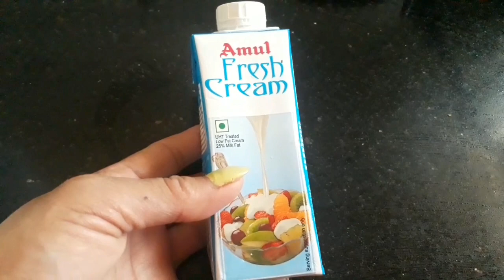🌹सुबह6:00से रात11बजे तक का work routine (mix fruit cream🍨recipe ( restaurant style masala🌮 Nan)😋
सुबह_6:00_से_रात_11_बजे तक का work routine (mix fruit cream recipe ( restaurant style masala Nan)
Holi_vlog _2023| कैसे मनाई हमने होली |मूली का परांठा great celebration (house cleaning vlog)
इन्ही_आदतों_की_वजह_से_सुबह सुबह positive energy के साथ सारे काम निपटाती हूँ indian house wife
होली के मौके पर की कितनी   shopping ओर क्या क्या खरीदारी की indinavloggerveena
सारी_शिकायतें _दूर_कर_दी मैनेआपकी होली के लिए बनाई इतनी सारी tasty recipe नमकीन पारे ओर समोसे
indina _house wife daily routine
Busy_Routine_of_indian house wife new recipe matar paneer fried rice